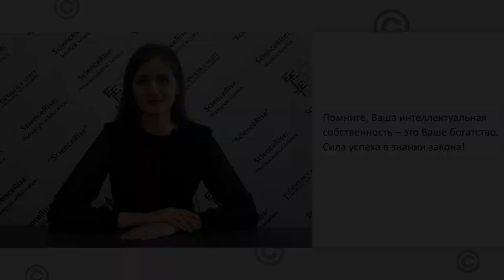...или право имею. Все, что нужно знать о правах автора и издателя